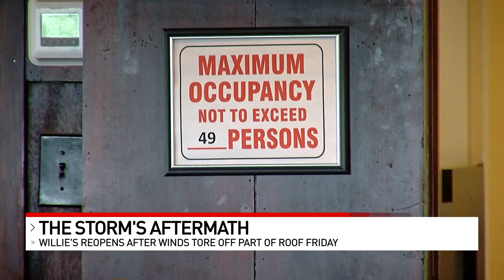"It was so quick:" Storm damage causes part of roof at Indiana restaurant to rip off